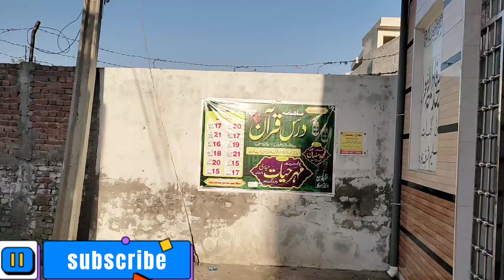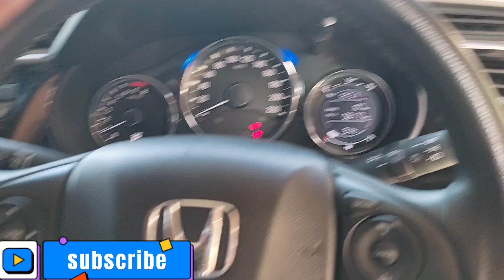travel tha Mera IN Gujarat mein mehman nawazi bahut acchi ki Food#VLOGS#pakistan #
aaj yahan per food ki dishes bahut Kamal thi aaj Mera intezaar tha Gujarat ka yahan bahut acchi mehman nawazi hui aur teesri bahut maje ki cooking is very nice 🥗

Assalamu alaikum welcome back friend and interesting vlogs